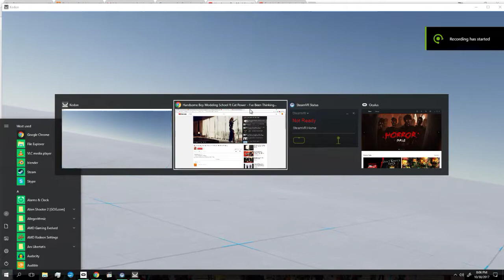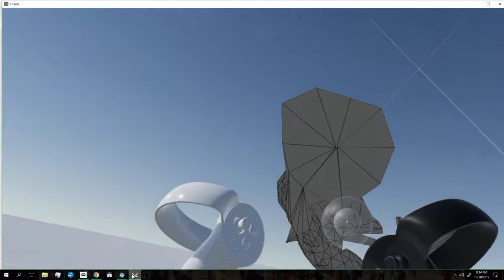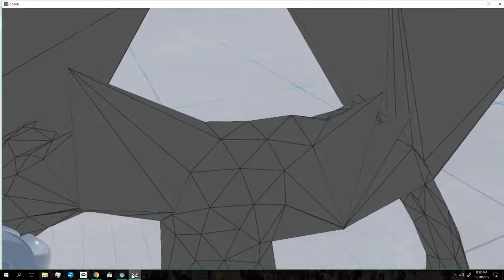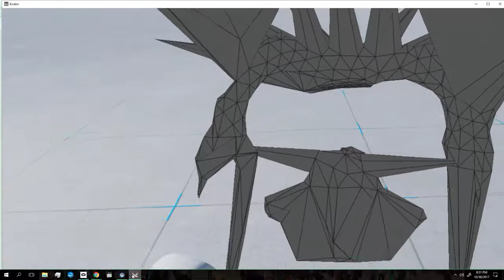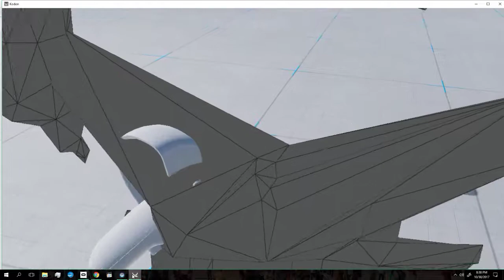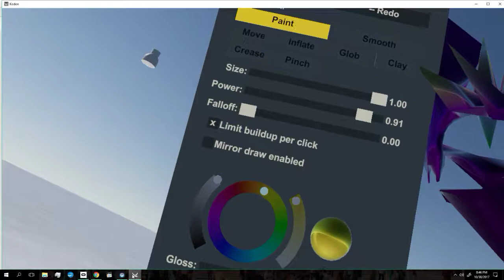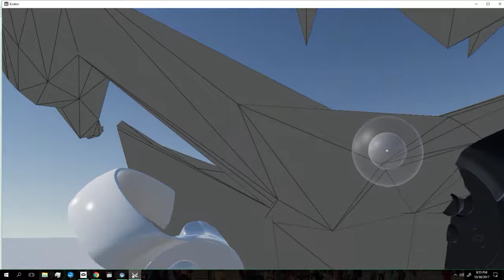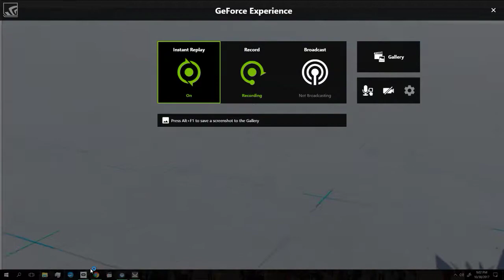Vr Sculpting - Crow Mask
Happy Halloween! I decided to make a nifty crow mask!